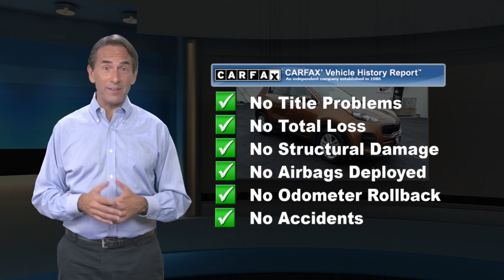Certified 2019 Kia Sportage LX, Nutley, NJ KTN326A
Nutley Kia

[RLVID:5165:2e464b6a2243712f:05f088fbad61666c:1]